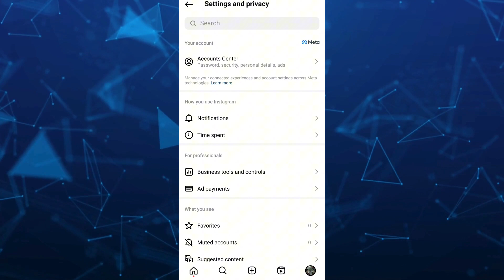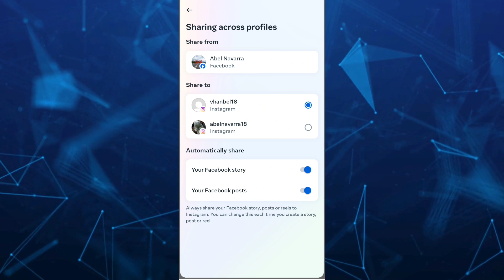How To STOP Instagram from SHARING Post & Story to Facebook 2024 (Do This!)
How To STOP Instagram from Sharing Post & Story to Facebook 2024 (Do This!). In this video Instagram Story Tutorial I'll show you how to stop sharing Instagram stories on Facebook. The method is very simple and clearly described in the video and will let you see how to turn off story sharing on instagram and Facebook. Follow all of the steps & you will know how to stop instagram story sharing to facebook.